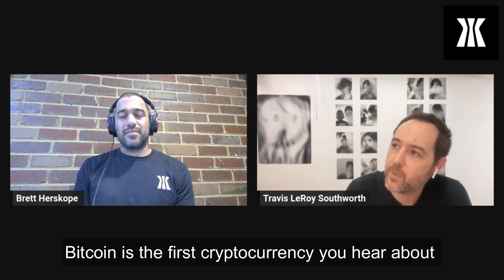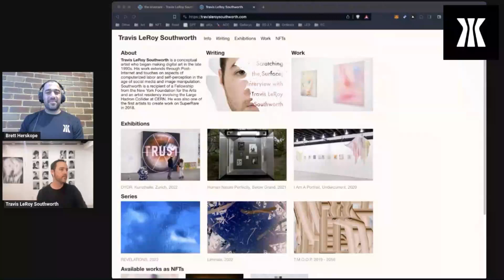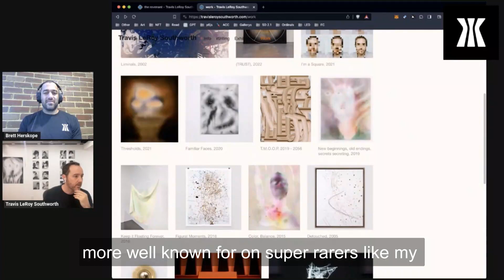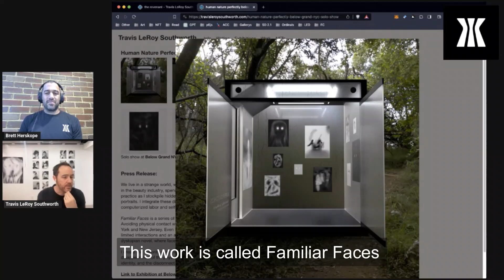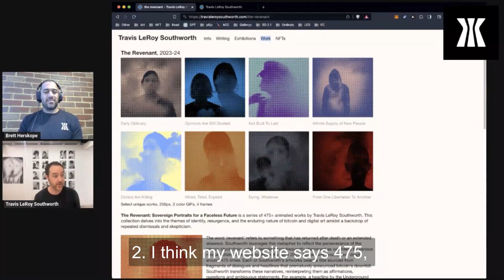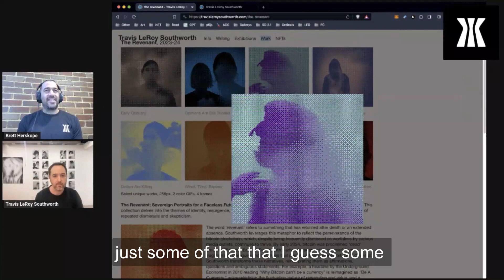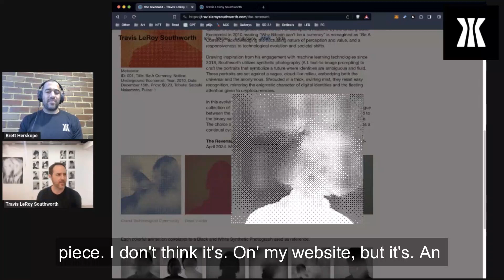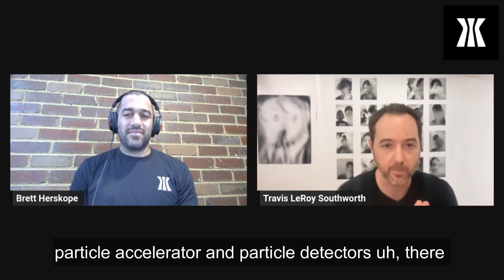Artist Interview: Travis LeRoy Southworth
Get to know Travis LeRoy, OG crypto and digital artist, creator of The Revenant.